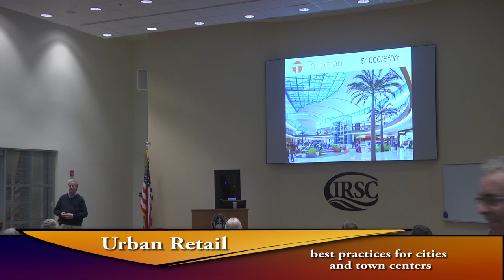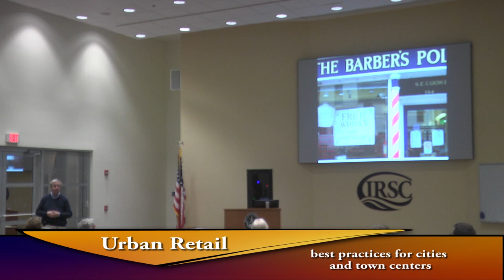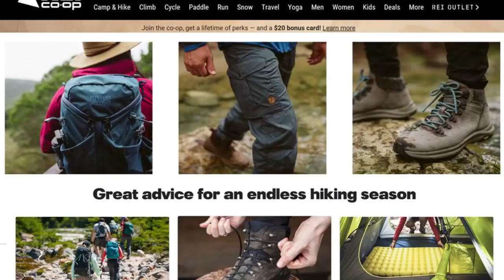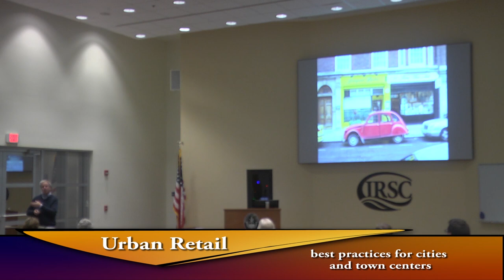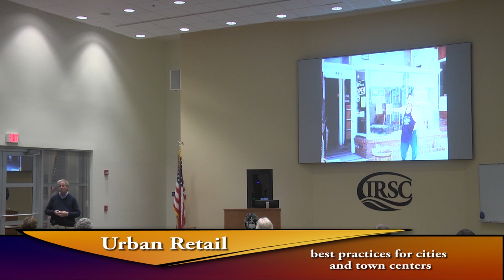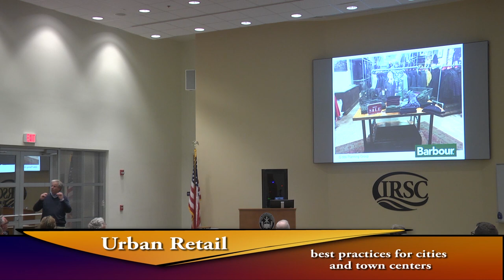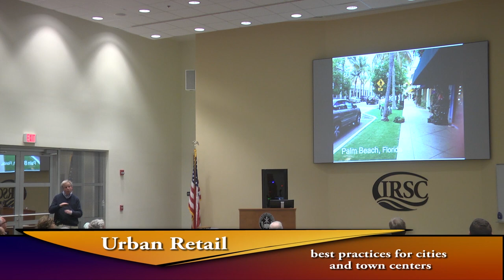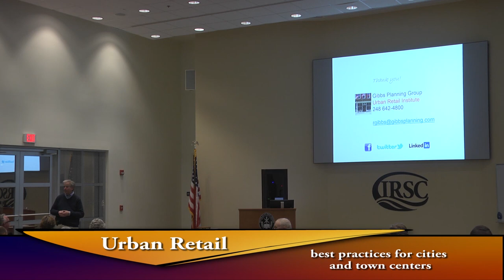Urban Retail - Bob Gibbs